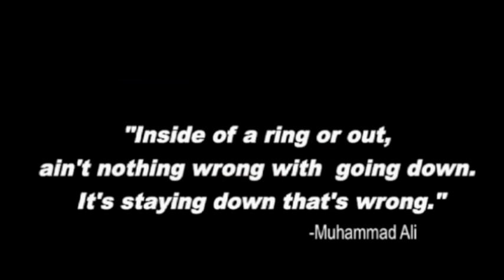Fight Night VI Craig 'The Maori' Ormsby vs Tammy 'The Raetahi Kid' Davis .m4v